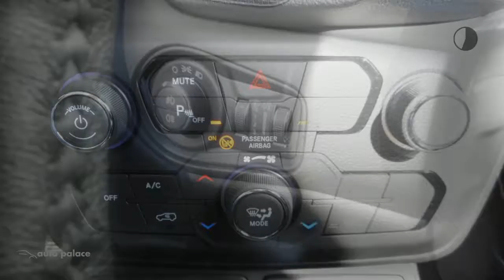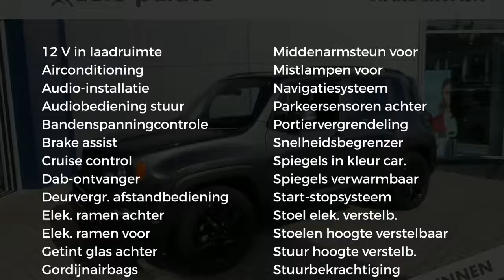Jeep Renegade 1.4 MultiAir 140pk FWD Night Eagle II